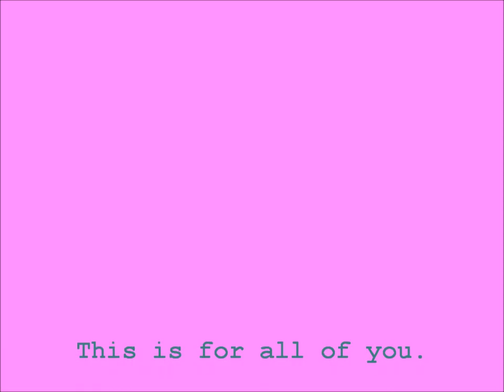Bermuda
Teen Club People Thing,